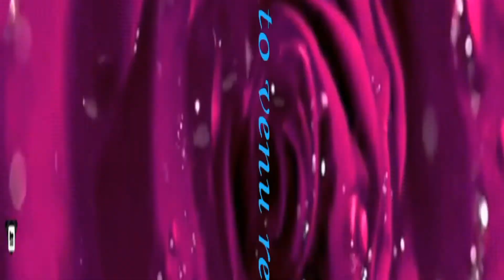తీయ తీయ పూరీలు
By venu sri